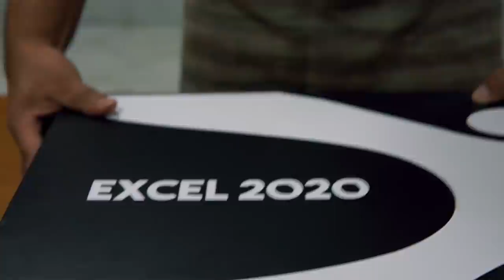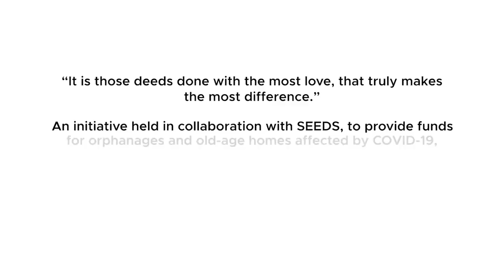Excel 2020 | Unveiling the Logo | Govt. Model Engineering College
Over the years, Excel has grown exponentially, consistently playing host to some of the most talented students, the most illustrious speakers and the most reputed companies.
In a world, presently adjusting to a new normal, Excel 2020 is all about embracing circumstances and powering through.
The X-shape in our logo encourages us to think beyond known realms along both convergent and divergent lines of thought, just like an X-shaped learner.
We draw inspiration from the Eagle for her resilience towards adversity, and her adaptivity to change.
The Raspberry-blue stands for trust, confidence, and endless possibilities, for the sky's the limit.

The spread of Sars-COV-2 has definitely put one thing into perspective: that we need more. We need more preparation. We need more time. And we need more innovations.

Follow Excel on Instagram, Twitter, Facebook and LinkedIn, to keep up with all the latest ventures and updates and to stay in the know!

Video editor: Adil Rafeeq
Cinematography: Adil Rafeeq and Noel Joe John

for more details.